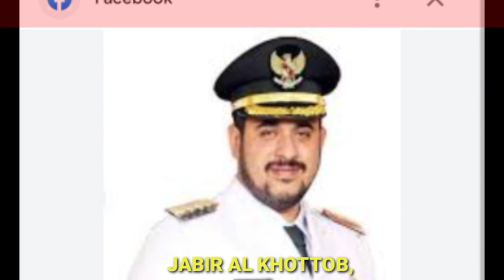WALIKOTA BERDARAH HABIB INI MAMPU MENGHAPUS TEMPAT2 MAKSIAT 😁😁